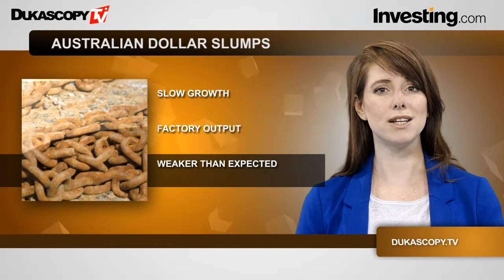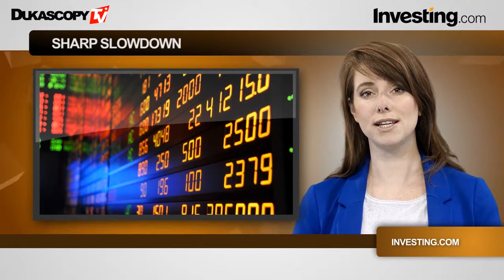市场一览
您正在收看的是市场一览，什么正在影响这周的市场。